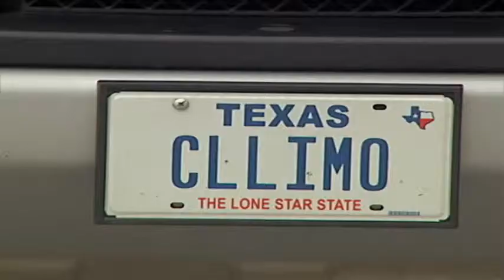Last Weekend of Prom!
Lots of prom people having a good time in a limo. for 2010 limos